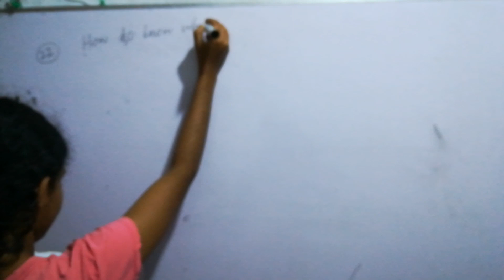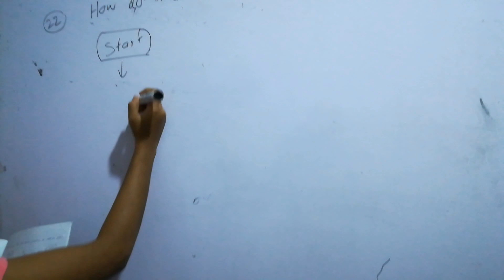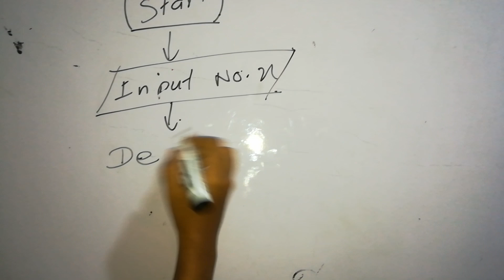Grade 11 IT -Problem solving - Algorithm